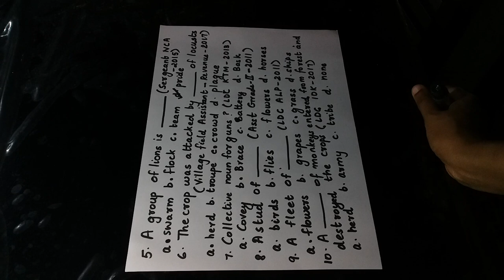Collective Nouns for Kerala PSC LDC Exam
Collective Nouns for Kerala PSC LDC Exam.This video will be useful for LDC,Degree level Kerala PSC exams.All are previous questions.